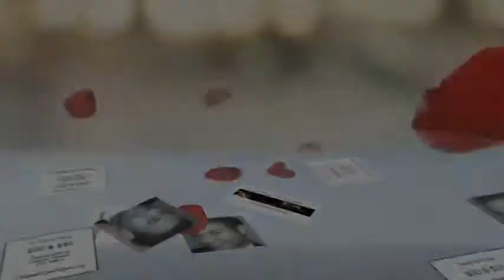Miami Lyric Opera presents Tosca - 25 & 26 February 2012 (Nelson Martinez - Tre Sbirri Une Carrozza)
ACT I. Cesare Angelotti (Diego Baner), an escaped political prisoner, rushes into the church of Sant' Andrea della Valle to hide in the Attavanti chapel. As he vanishes, an old Sacristan (Jorge Arcila) shuffles in, praying at the sound of the Angelus. Mario Cavaradossi (Enrique Pina) enters to work on his portrait of Mary Magdalene - inspired by the Marchesa Attavanti (Angelotti's sister), whom he has seen but does not know. Taking out a miniature of the singer Floria Tosca (Jennifer Harris), he compares her raven beauty with that of the blonde Magdalene ("Recondita armonia"). The Sacristan (Jorge Arcila) grumbles disapproval and leaves. Angelotti (Diego Baner) ventures out and is recognized by his friend and fellow liberal Mario (Enrique Pina), who gives him food and hurries him back into the chapel as Tosca (Jennifer Harris) is heard calling outside. Forever suspicious, she jealously questions him, then prays, and reminds him of their rendezvous that evening at his villa ("Non la sospiri la nostra casetta?"). Suddenly recognizing the Marchesa Attavanti in the painting, she explodes with renewed suspicions, but he reassures her ("Qual' occhio al mondo"). When she has gone, Mario summons Angelotti (Diego Baner) from the chapel; a cannon signals that the police have discovered the escape, so the two flee to Mario's villa. Meanwhile, the Sacristan (Jorge Arcila) returns with choirboys who are to sing in a Te Deum that day. Their excitement is silenced by the entrance of Baron Scarpia (Nelson Martinez), chief of the secret police, in search of Angelotti (Diego Baner). When Tosca (Jennifer Harris) comes back to her lover, Scarpia (Nelson Martinez) shows her a fan with the Attavanti crest, which he has just found. Thinking Mario (Enrique Pina) faithless, Tosca (Jennifer Harris) tearfully vows vengeance and leaves as the church fills with worshipers. Scarpia (Nelson Martinez), sending his men to follow her to Angelotti, schemes to get the diva in his power ("Va, Tosca!").